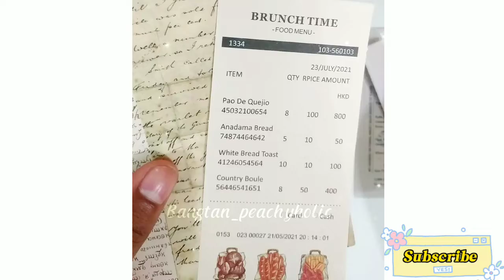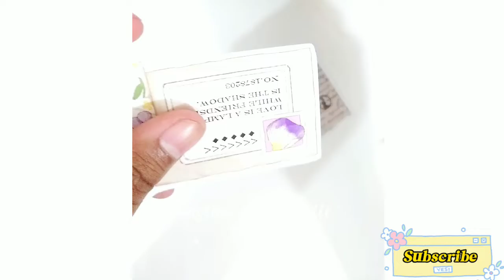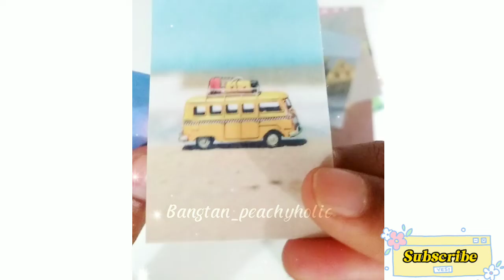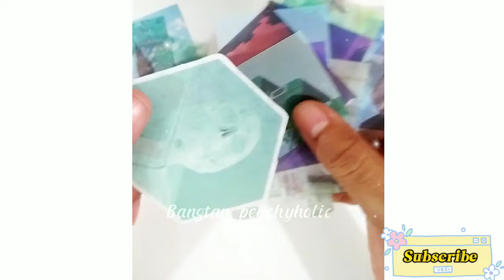Unboxing Journal Kit || Journal Kit for Begginners ✨ || Journaling Haul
Unboxing Journal Kit ~ Journal Kit For Begginners.  Journal haul BD 🇧🇩

I hope you all doing well. I come back with my New Unboxing video . Journal Items, Supplies For Begginners. And I am also a beginner. if I made mistake In this video, plz forgive me 🥺.

And
@Feathers Arts And Craft Shop .